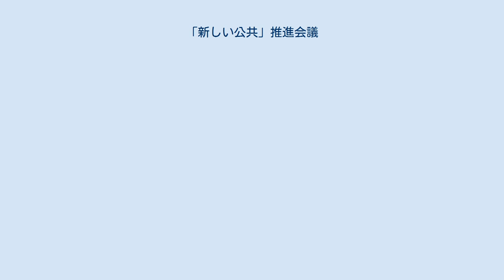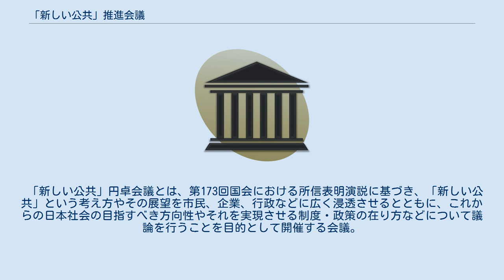「新しい公共」推進会議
「新しい公共」推進会議（あたらしいこうきょうすいしんかいぎ）は、2010年に民主党政権が内閣府に設置した機関である。
本記事では「新しい公共」円卓会議、新しい公共調査会についても述べる。
2012年12月26日に第2次安倍内閣の発足ともに廃止された。
 鳩山由紀夫首相は2010年（平成22年）1月29日の施政方針演説において「新しい公共」という言葉を取り上げ、国家戦略の柱とした。
2月10日には、国家戦略担当大臣・仙谷由人を初代の内閣府特命担当大臣（「新しい公共」担当）とした。
この「新しい公共」という考え方やその展望を市民、企業、行政などの社会に広く浸透させ、これからの日本社会の目指すべき方向性やそれを実現させる制度・政策の在り方などについて議論を行うことを目的として「新しい公共」円卓会議が設置され、6月4日の鳩山由紀夫内閣総辞職まで8回開催された。
以降の民主党政権においても担当大臣が任命され、2010年9月29日には提唱者の鳩山由紀夫が会長に就任する「新しい公共調査会」の発足が発表された。
 2010年10月22日に「新しい公共」をより推進していくため「新しい公共」推進会議の設置が閣議決定され、第2次安倍内閣が発足した2012年12月26日深夜の初閣議で当会議は廃止が決定された。
 「新しい公共」円卓会議とは、第173回国会における所信表明演説に基づき、「新しい公共」という考え方やその展望を市民、企業、行政などに広く浸透させるとともに、これからの日本社会の目指すべき方向性やそれを実現させる制度・政策の在り方などについて議論を行うことを目的として開催する会議。